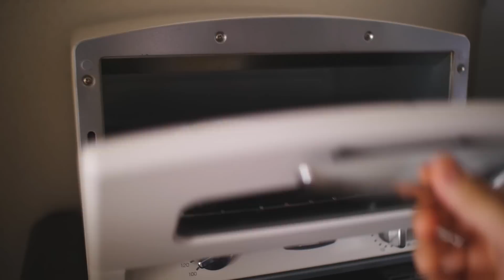【ワインに合う！】カマンベールチーズを使った簡単おつまみレシピ3品～3 Camembert cheese dishes～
今回はカマンベールチーズを使って簡単なおつまみ3品を作っていきます！
濃厚なカマンベールチーズの旨味がお酒にとても合うレシピです！

チャプタ～
0:00 カマンベールの味噌漬け
1:39 カマンベール生ハムフライ
4:11 カマンベールフォンデュ
7:20 カモン・カマンベール

～材料～
■カマンベールの味噌漬け（2人分）
・カマンベールチーズ　１個（90g）

■カマンベール生ハムフライ(2人分）
・生ハム　8枚
・卵　１個

■カマンベールフォンデュ（2人分）
・カマンベールチーズ　１個
・カボチャ　1/8個
・ブロッコリー　1/2株
・バゲット　お好みの分量

【動画内でよく使用する調理器具】
■まな板
D&S エンドグレインカッティングボード L

■軽量スプーン
山儀工業所 リス印 18-8 極厚計量スプーン3本組

イワタニ カセットフー エコプレミアム CB-EPR-1

■オーブントースター
アラジン グラファイトトースター ホワイト

アーティスト：Peace Reels
曲：Finally,Wormly